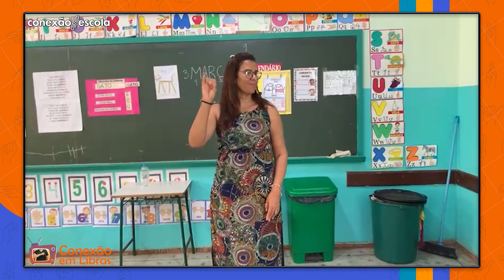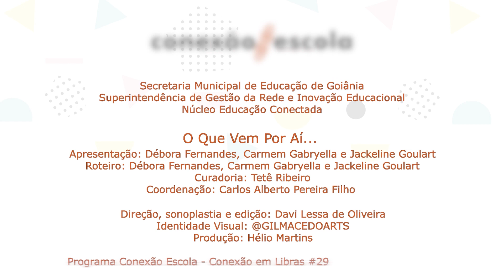Conexão Em Libras #29 - O Que Vem Por Aí...